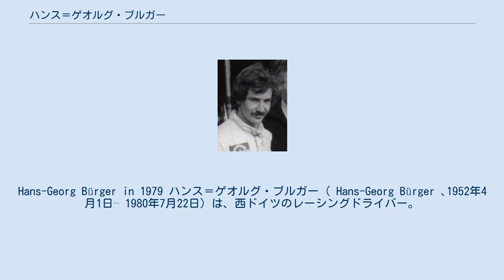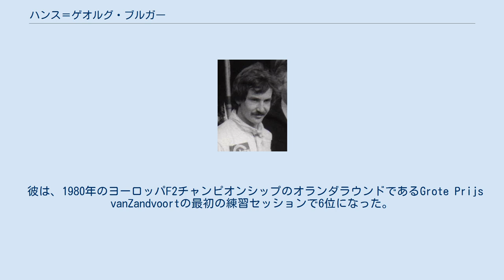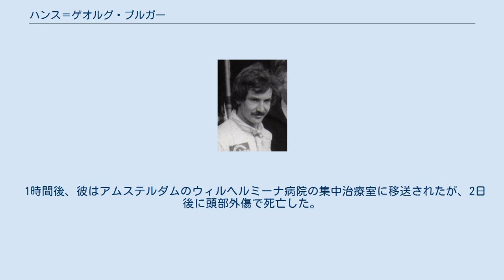ハンス＝ゲオルグ・ブルガー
Hans-Georg Bürger in 1979 ハンス＝ゲオルグ・ブルガー（ Hans-Georg Bürger ､1952年4月1日– 1980年7月22日）は、西ドイツのレーシングドライバー。
ビュルガーと表記なされる場合もある。
 23歳でレースのキャリアをスタートさせ、1976年にドイツのスラロームタイトルを獲得し、ルノー5カップに参戦した。
彼のルーキーシーズンでは、彼はチャンピオンシップで3勝と総合2位でフィニッシュした。
ドイツの雑誌Autozeitungの助けを借りて、1978年にブルガーはBertrand Schafer Racingチームに加わり、F3デビューを果たした。
彼はF3選手権のルーキーシーズンで2位であった。
 1979年に彼はドイツのスポーツカー選手権でBMWをドライブ。
 ニュルブルクリンク1000㎞レースでは、から数キロ離れた彼は、エックハルトシンプフをコ・ドライバーとして6位になり、クラス全体で1位になった。
 1979年11月30日、ビュルガーはヘルムート・マルコがエントリーしたBMW M1を、1000年にマルクス・ヘッティンガーと共有しました。
 キャラミのキロ、引退。
彼とヘッティンガーは親しい友人であり、彼らは両方ともドイツのルノー5カップのレースを開始し、チームGS Sportのチームメイトであり、一緒にプロカーシリーズに卒業し、ゼネラルマネージャーのJochenNeerpaschの指導の下で最も有望な若いチームBMWのドイツのドライバーとなった。
 1980年、ブルガーはヨーロッパF2選手権に出場し、スラクストンで8位でフィニッシュし、ニュルブルクリンクでグリッドの最前列からスタートした。
 彼は、1980年のヨーロッパF2チャンピオンシップのオランダラウンドであるGrote Prijs vanZandvoortの最初の練習セッションで6位になった。
 2回目の練習セッションの終わりに、彼はシケインでクラッシュを起こし、ピットに戻った。
メカニックは壊れたサスペンションを修理し、車のノーズを変更したが、1980年7月20日日曜日のウォームアップセッションまで、Tiga F280BMWをテストすることはできなかった。
最初の2周の間、彼はサスペンションを制御するためにトラックをゆっくりと循環した。
彼は3周目からペースを上げて走行を始めた。
次のラップで、彼はトラックを外れ、左側のScheivlakベンドで約200 km / h。
でガードレールに正面から衝突し、フェンスポールに頭を強打した。
現場に最初に通りかかったのは、ベッペ・ガビアーニであった。
ガビアーニは、ブルガーのヘルメットが2つに割れているのに気が付き、救助すると共に、数分でブルガーは救急車でハーレムのEGエリザベス病院に運ばれた。
 1時間後、彼はアムステルダムのウィルヘルミーナ病院の集中治療室に移送されたが、2日後に頭部外傷で死亡した。